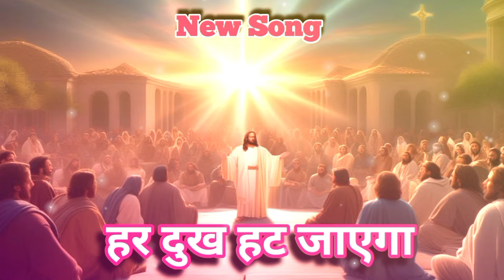Har Dukh Mitt Jayega || हर दुख मिट जायेगा || Best New Song || Hindi Christian Song || chander Levi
Meri To Taqat Khudawand Hai || मेरी ताकत | Best New Song | Hindi Christian Song | chander Levi

Yeshu tu hi Hai Badshah | तू ही है बादशाह | best New Song | Hindi Christian song

welcome to youtube channel SON of Jesus CR25

Song lyrics